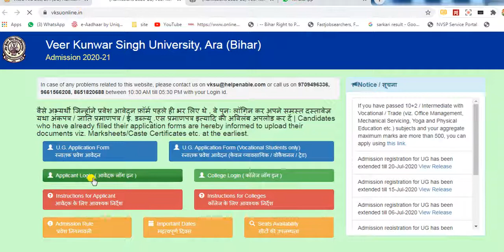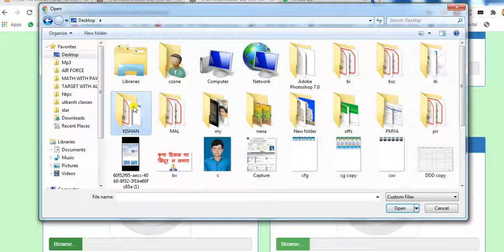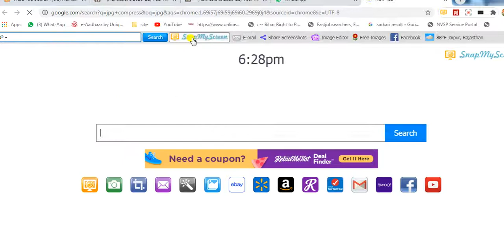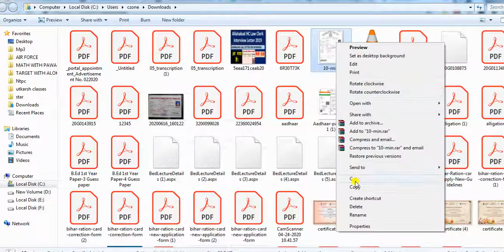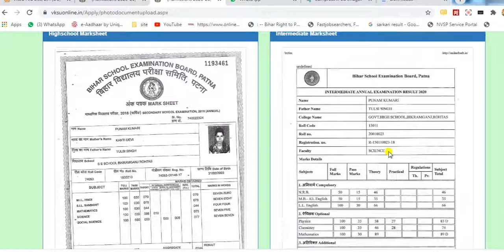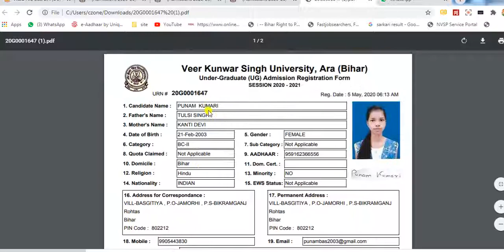V.K.S.U ARA B.A/B.SC/B.COMDOCUMENT UPLOADकरना है सबको जाने क्या-क्या DOCUMENT UPLOAD करना